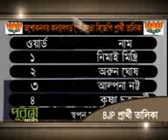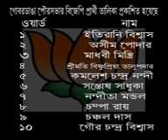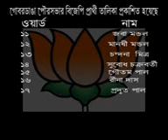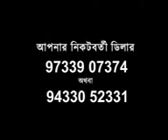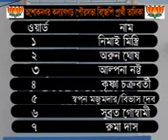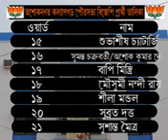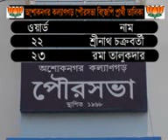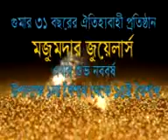purobi news 23 03 15